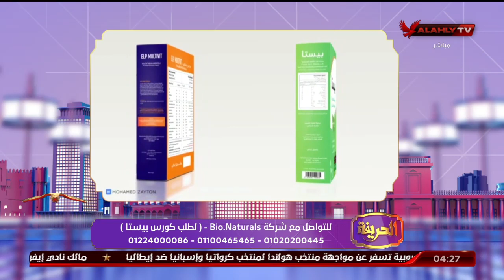اهمية فيتامين د في مرحلة خسارة الوزن مع د.دينا ابو السعود المستشار الطبي لشركة Bio naturals